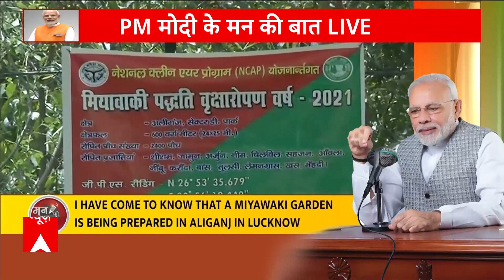बिपरजॉय तूफान से लेकर योग दिवस तक को लेकर PM Modi ने 'मन की बात' में सभी का किया जिक्र |Mann Ki Baat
पीएम मोदी का मन की बात का कार्यक्रम हर बार की तरह महीने के अंत में प्रसारित होने की जगह इस बार इस रविवार को प्रसारित हुआ.. जिसका कारण पीएम मोदी ने अगले हफ्ते अमेरिका में होने को बताया.. मन की बात में पीएम मोदी ने भारत को टीबी मुक्त बनाने से लेकर देश में आए साइक्लॉन बिपरजॉय तूफान तक को लेकर हर बात का जिक्र किया,..